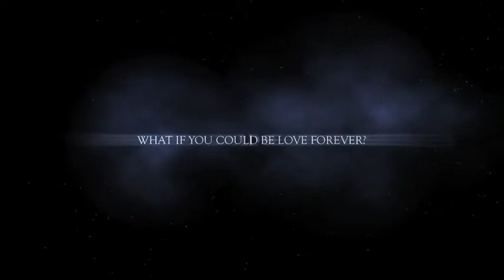Tour of Blacks In Wax Museum by LAAHC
Video clip for the Langley African American Heritage Council sponsored trip to the Blacks In Wax Museum in Baltimore Maryland